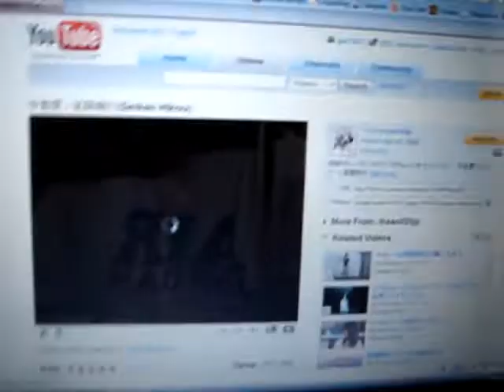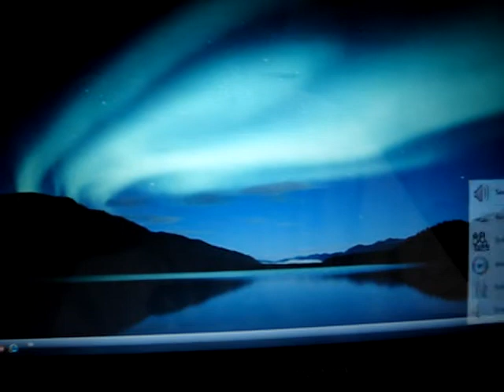Macbook poping sound issue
Sound poping issue on my new Macbook.